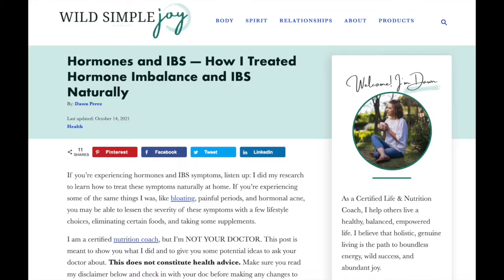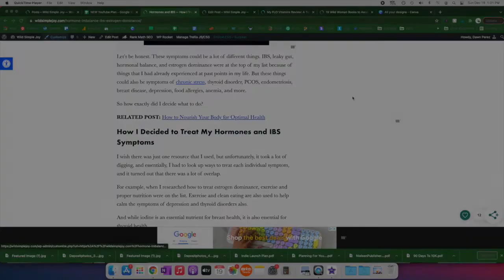3 Supplements for Postpartum Hormonal Imbalance That I Take, Plus Lifestyle Changes That Helped Me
I struggled with postpartum hormonal imbalance after I stopped breastfeeding my second son. I had hormonal acne, fatigue and exhaustion, breast pain, bad PMS, headaches, sensitivity to caffeine, digestive issues, and more.

So I made some lifestyle choices and added 3 supplements to help myself heal.

This is my own experience and does not constitute medical or nutritional advice.